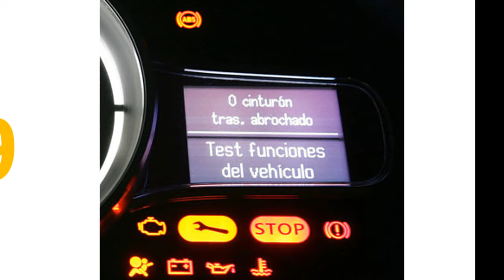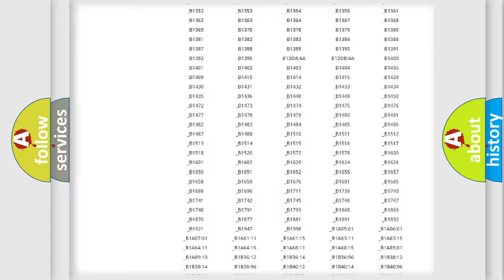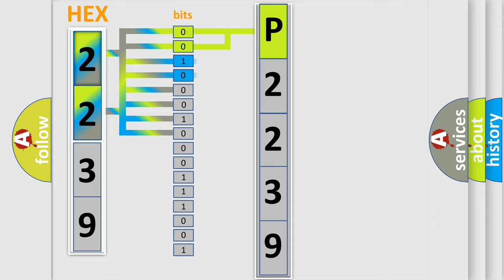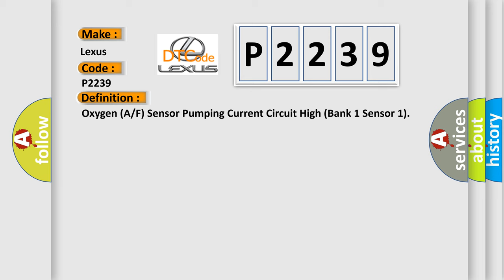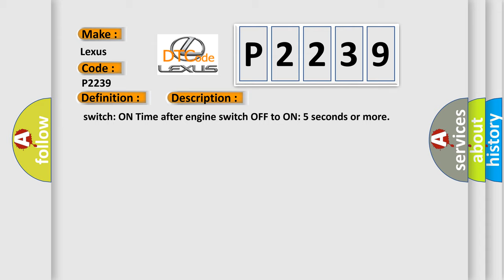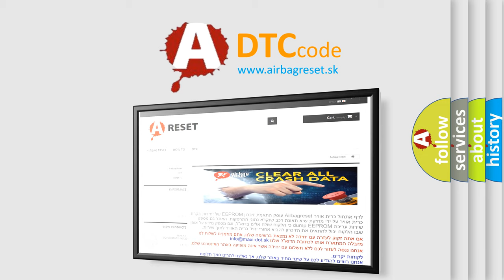DTC Lexus P2239 Short Explanation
Contents:
0:21 Basic DTC analysis according to OBD2 protocol standard.
1:48 Insight into programming
2:58 A diagnostically understandable description of the Diagnostic Trouble Code
3:05 Basic error definition

Make:
Lexus
Code:
P2239
Definition:
Oxygen (A or F) Sensor Pumping Current Circuit High (Bank 1 Sensor 1)
Description:
Monitor runs whenever following DTCs are not present: P0016, P0018 (VVT system bank 1, 2 - misalignment) P0017, P0019 (Exhaust VVT system bank 1, 2 - misalignment) P0031, P0032, P0051, P0052 (A or F sensor heater) P0102, P0103 (MAF meter) P0110, P0112, P0113 (IAT sensor) P0115, P0117, P0118 (ECT sensor) P0120, P0121, P0122, P0123, P0220, P0222, P0223, P2135 (TP sensor) P0125 (Insufficient ECT for closed loop) P0128 (Thermostat) P0171, P0172, P0174, P0175 (Fuel system) P0301, P0302, P0303, P0304, P0305, P0306 (Misfire) P0335 (CKP sensor) P0340 (CMP sensor) P0451, P0452, P0452 (EVAP system) P0500 (Vehicle speed sensor) P0505 (Idle speed control) Battery voltage: 11 V or more Engine switch: ON Time after engine switch OFF to ON: 5 seconds or more
Cause:
 Open or short in A or F sensor (bank 1 sensor 1) circuit A or F sensor (bank 1 sensor 1) A or F sensor heater A or F sensor heater relay A or F sensor heater and relay circuits ECM